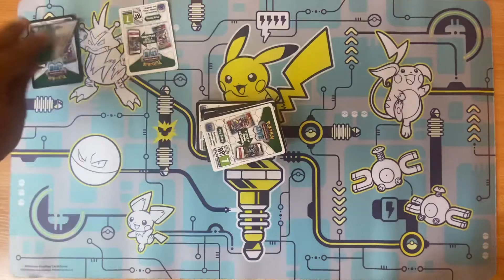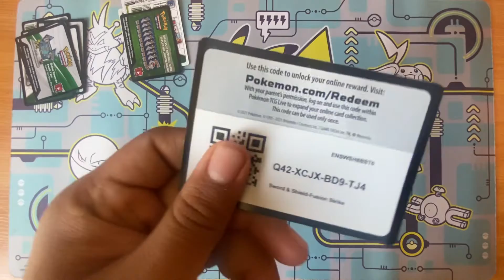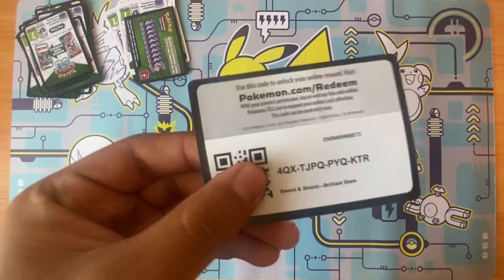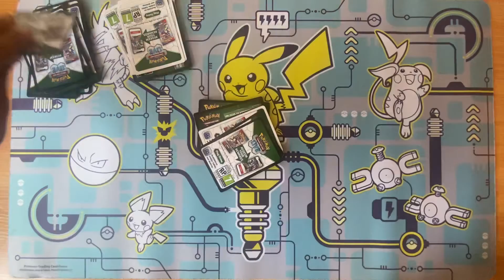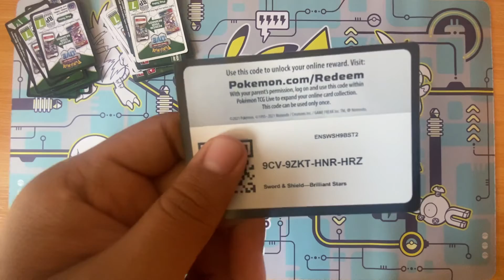Free Pokémon codes giveaway day 1